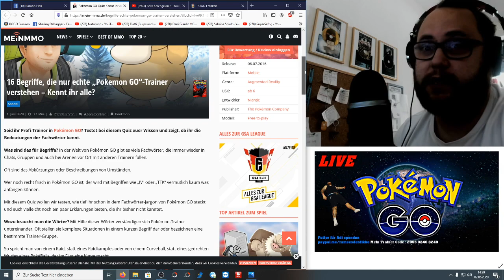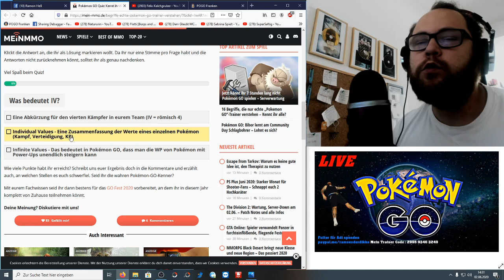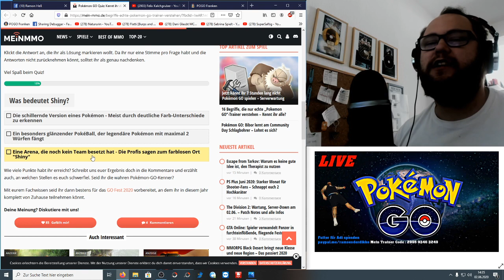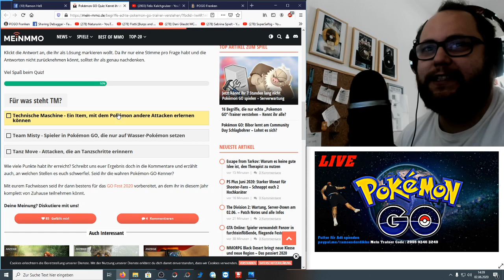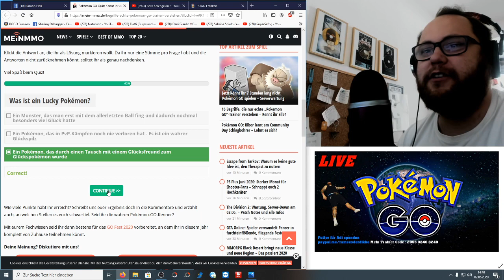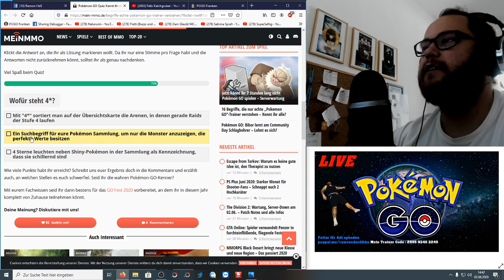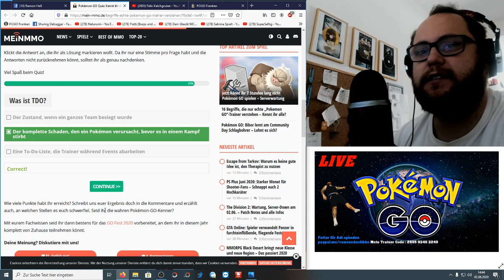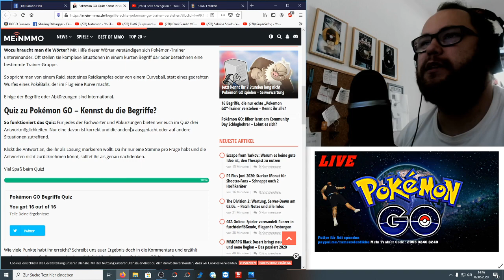Quiz : Kennt ihr diese 16 Begriffe in Pokemon GO | Pokémon GO Deutsch # 772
Mein MMO hat mal wieder ein kleines Quiz veröffentlicht. Kennt ihr euch aus oder steht ihr auf dem Schlauch ? Findet es heraus ... Zumindest bei einer Sache war ich sprachlos da ich das noch nie gehört habe :3
Mein Trainer Code : 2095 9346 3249 (ajvarscharf)

Viel Spaß